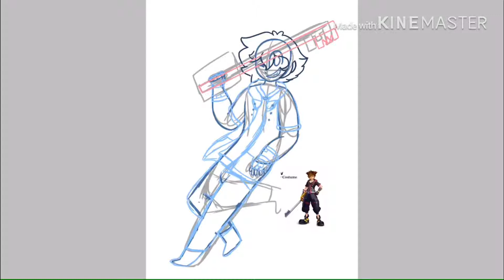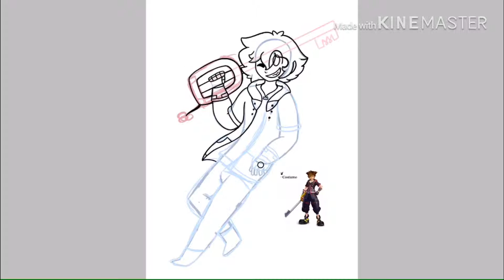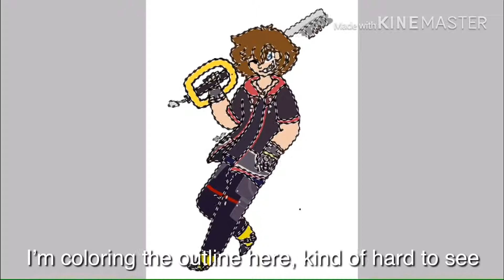Sora | Gaming/Kingdom Hearts Speedpaint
Another human Speedpaint, on my channel?! Shooking I know! But ever since I got into Kingdom Hearts I’ve been practicing!

I’m so happy about how this came out! The key sucks a*s but like still looks good!

I sort of left this in my drawing app for a month and never finished it, so I stopped trying to sleep last night and got onto finishing it.

Besides all that, I’ve been working on some animation memes and animatics so thats mostly been why I haven’t uploading lately. So look out for those!

Anyway! That’s all, I hope you have a good day/night!

Time to make: 12 hours (with breaks)

Character: Sora